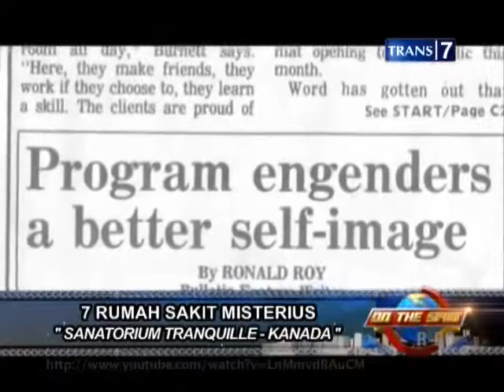On The Spot Trans 7 7 Rumah Sakit Misterius